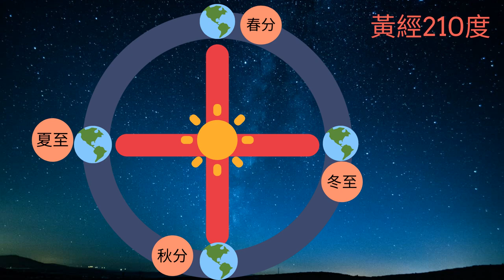24節氣-霜降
天氣型態由深秋轉變為冬天，各地溫差逐漸擴大，藉由製作此影片讓大家能輕鬆了解霜降的習俗與氣候變化，希望各位會喜歡